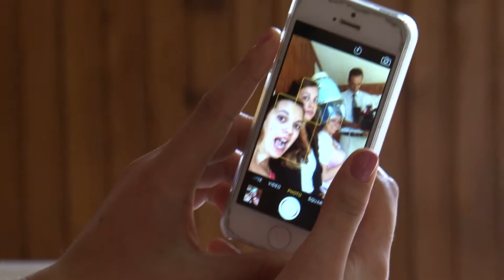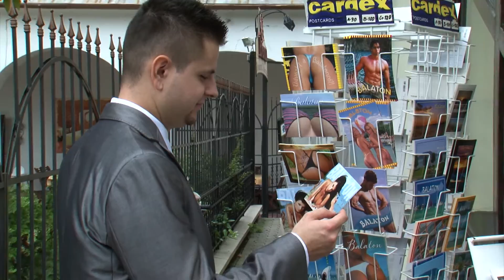Estilla és Szabolcs fényképezés